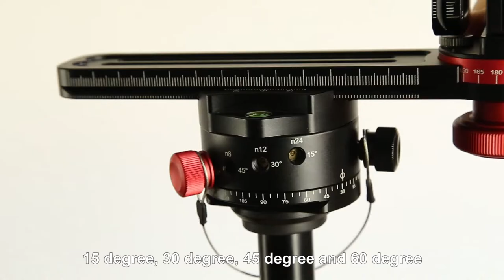720 Degree Panoramic Aluminum Alloy Ball Head Quick Release Plate Kits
720 Degree Panoramic Aluminum Alloy Ball Head Quick Release Plate Kits
SKU: PU3518

Feature:

1. Made of high quality Aluminum alloy material, CNC precision machining, surface anode anti-oxidation treatment.
2. Panoramic bracket consists of three parts- two quick release plate with graduated disc and a fixed plate.the quick release system could be adjustable for 360 degree vertically by loosen the upper pivot bearing lock knob. And the bottom base can rotate
3. 360 degree horizontally.adjust the camera position is more convenient.
4. The ball head with 4 angles of rotation: 15 degree, 30 degree, 45 degree and 60 degree, in the horizontal or vertical shooting to 360 degree panoramic shooting.
5. Dovetail groove at the bottom, can quickly with ball head or clamp for shooting.
6. With suitcase, more convenient to carry.

Thanks!